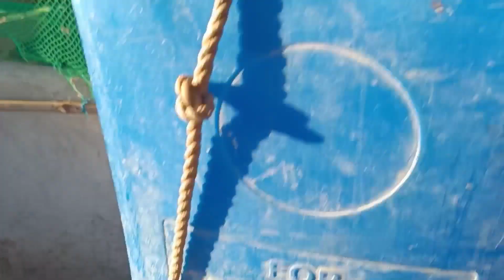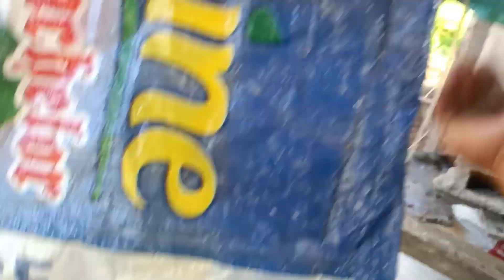UpDATE PO TAYO SA MGA ALAGA NATIN.BUHAY PROBINSYA